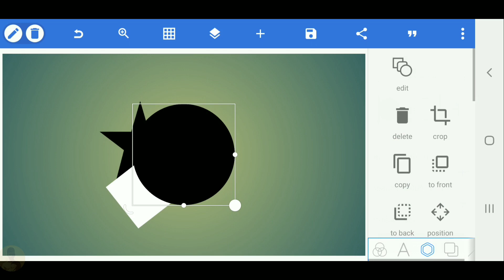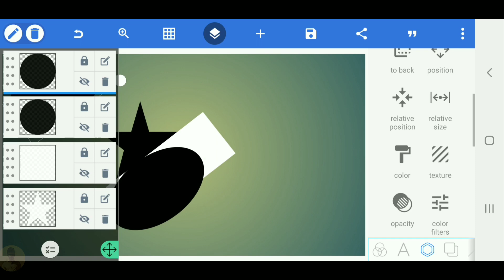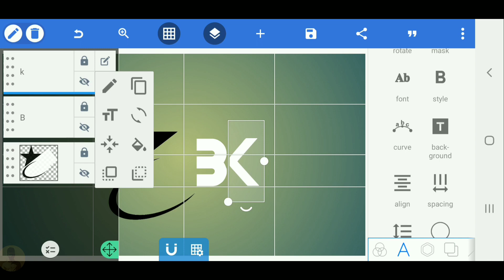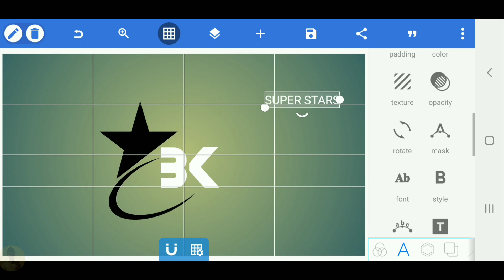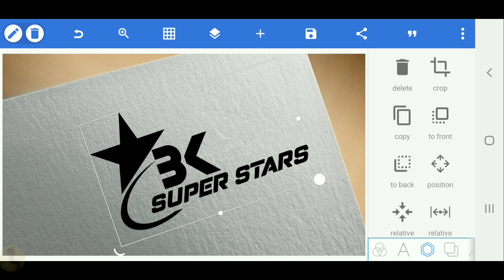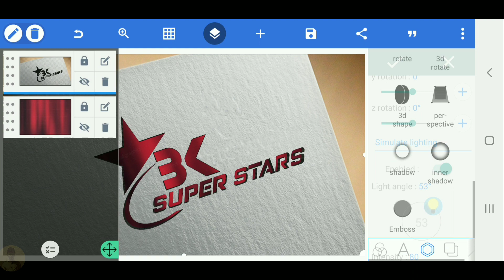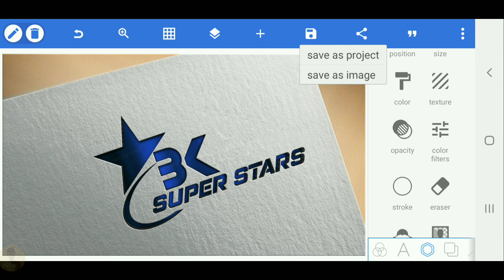The best logo design on android pixellab[Vandy Design]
Vandy_Design
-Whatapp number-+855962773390